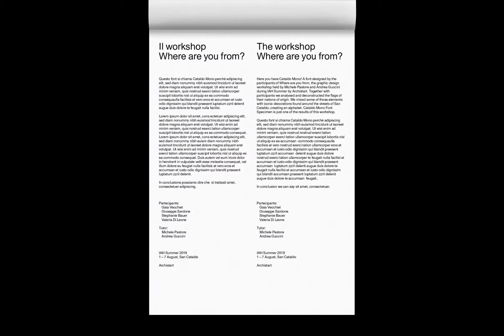Cataldo mono font sepciment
font realizzato durante il workshop di progettazione grafica 'where are you from' all'interno del festival IAHsummer201